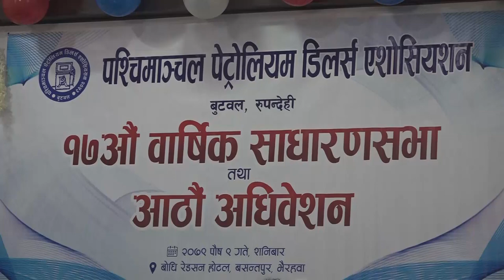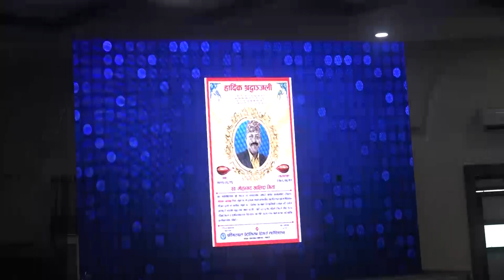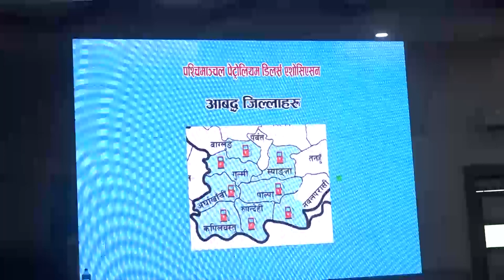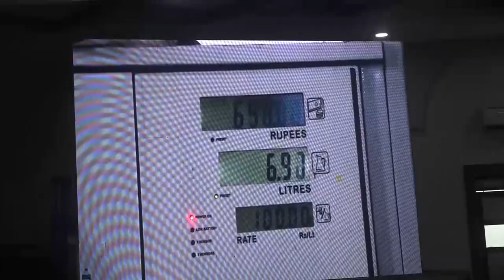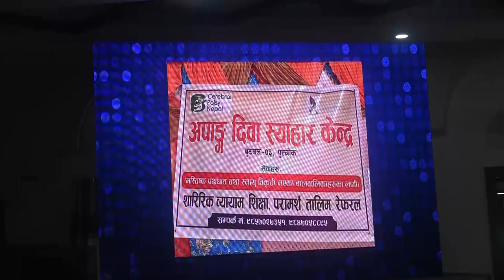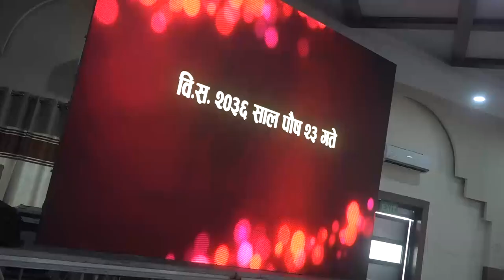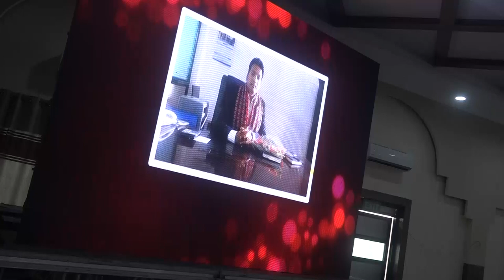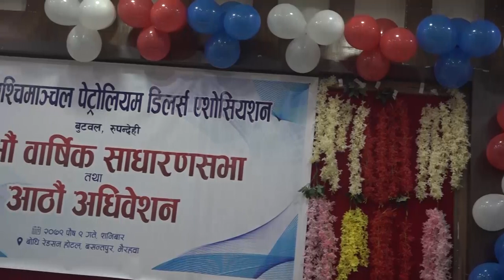पश्चिमाञ्चल पेट्रोलियम डिलर्स एसोसिएसन १७अौ वाषिर्क साधारणसभा अाठौ अधिवेशन